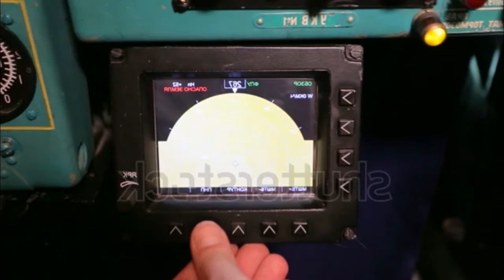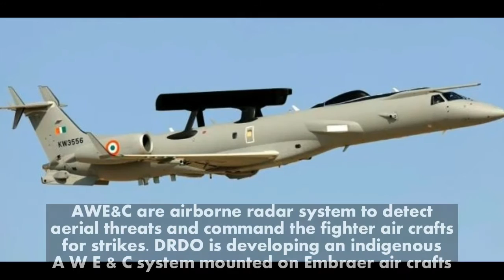India's First Indigenous Airborne Early Warning A E W & C system likely in December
Minister of State for Defence Subhash Bhamre informed the Lok Sabha on Friday that the first Airborne Early Warning and Control System ( A E W & C) is likely to be inducted in December.

"There has been no delay in A W A C S(I) Project as the current mandate of the project was to finalise on the contract of the aircraft through a global tendering process, which has been completed," the minister said in a written reply.

The indigenous Airborne Warning and Control System (A W A C S) System is likely to be available from 2024, the minister added.

The response cited finalisation of operational requirements, delay in delivery of certified aircraft and incompletion of flight evaluation of the integrated systems due to reasons of modification on aircraft by original equipment manufacturer, as the reasons for delay in the A E W & C also known as mini A W A C S.

A W E & C are airborne radar system to detect aerial threats and command the fighter air crafts for strikes. D R D O is developing an indigenous A W E & C system mounted on Embraer air crafts.

India operates A W A C S system imported from Israel which is mounted on Russian IL -76 air crafts.